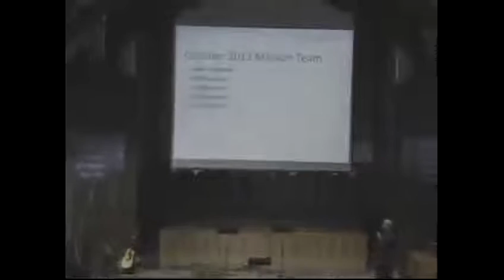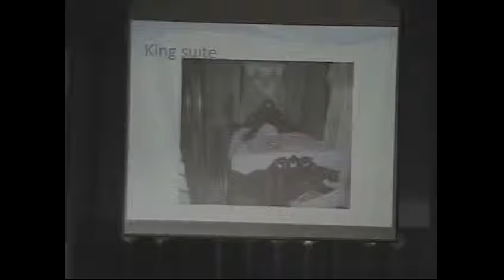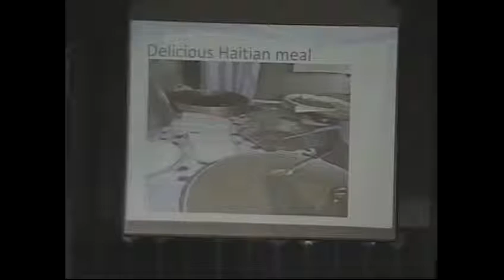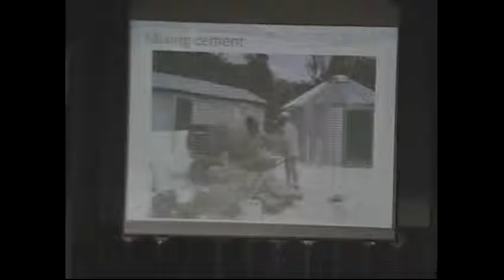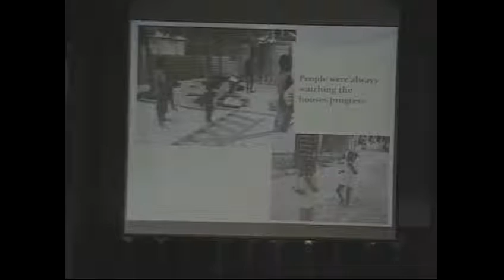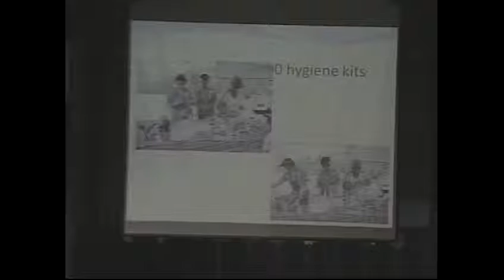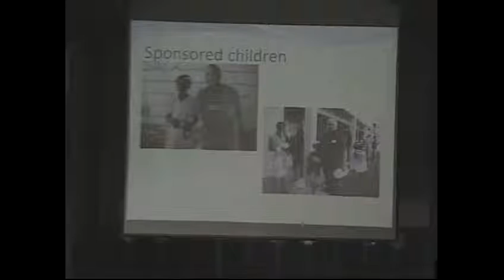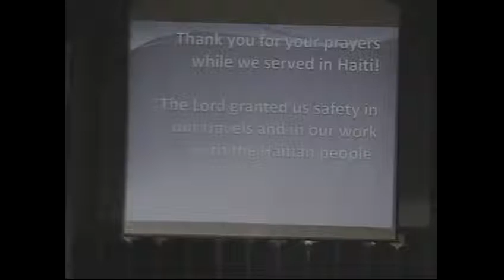March 2, 2014